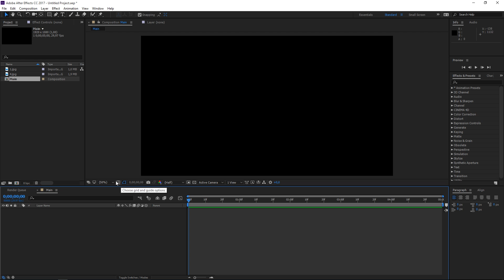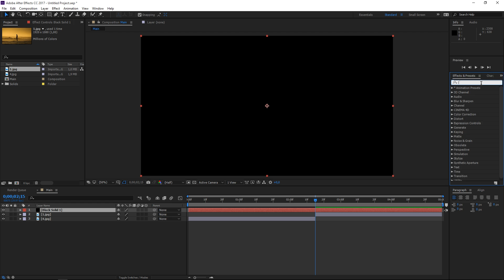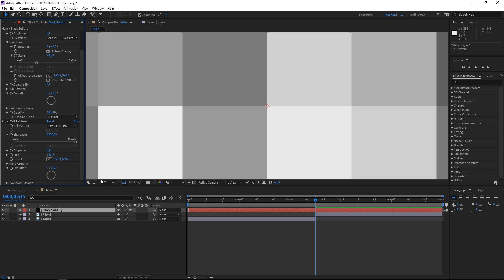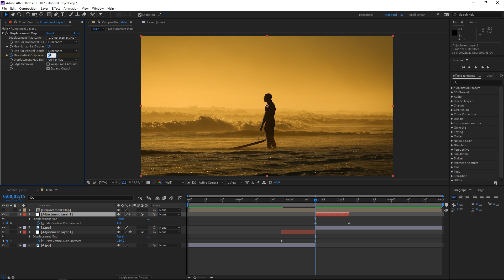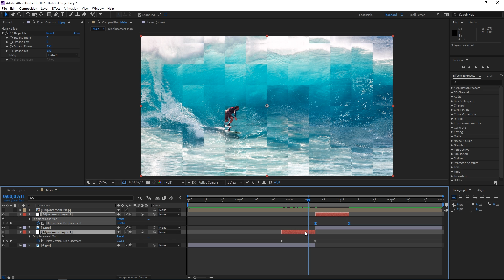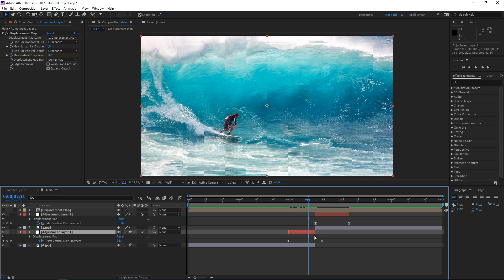After Effects Tutorial | Sliced Transition